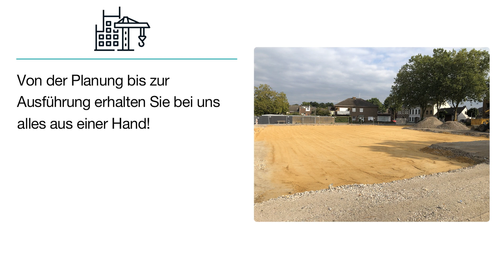Straßen- und Tiefbau GmbH Hendricks - Inh. Sebastian Joosten | Bauunternehmen in Alpen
Von der Planung bis zur Ausführung erhalten Sie bei uns alles aus einer Hand. Mitglied bei: Kreishandwerkerschaft, TBG (Tiefbau-Berufsgenossenschaft), Eintrag in die Handwerksrolle, Fachbetrieb nach § 19, WHG,
Sachkundenachweis gemäß § 61a, Sachkundenachweis BGR 500 (Erdbaumaschinen), Ausbildungsbetrieb, Meisterbetrieb. Bürozeiten: Montag - Freitag 8:00 Uhr bis 13:00 Uhr

Straßen- und Tiefbau GmbH Hendricks - Inh. Sebastian Joosten
Weseler Straße 86
46519 Alpen